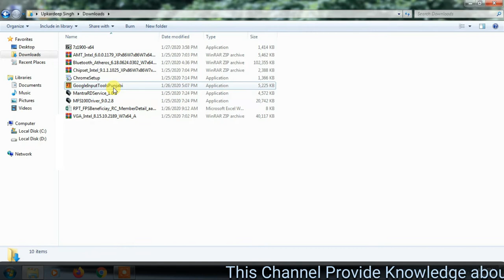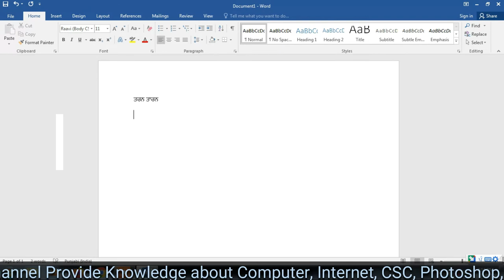PUNJABI TYPING SOFTWARE FOR PC